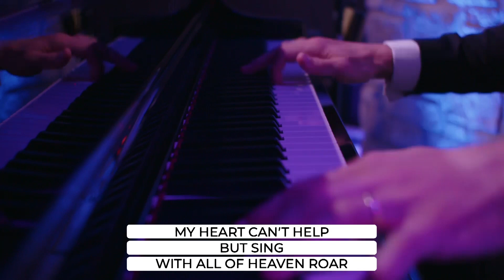Echo Holy | Good Shepherd Worship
Echo Holy
Words and music by: Jake Espy, Kory Miller, Mia Fieldes and Ran Jackson